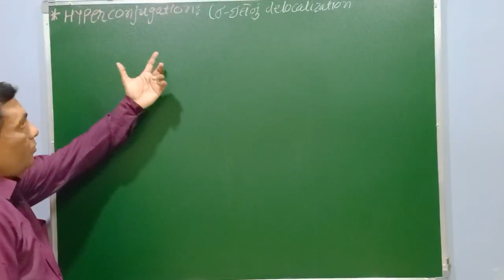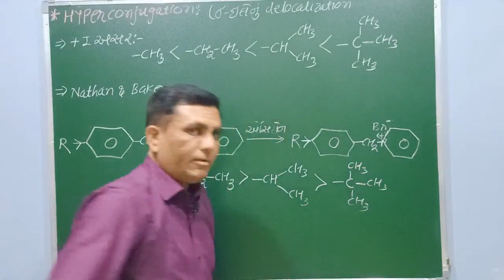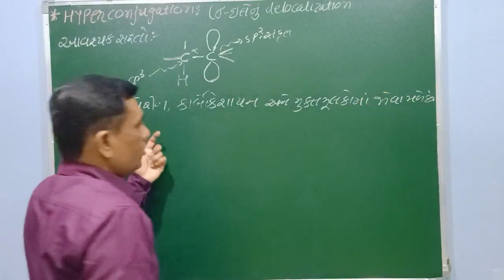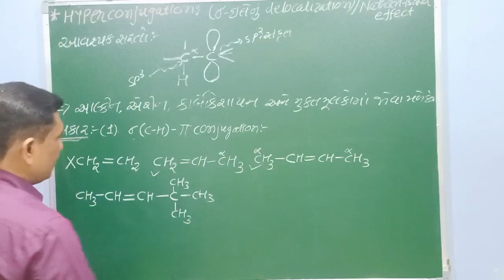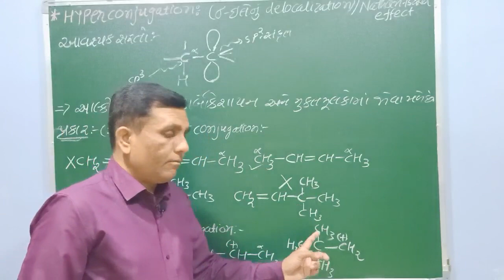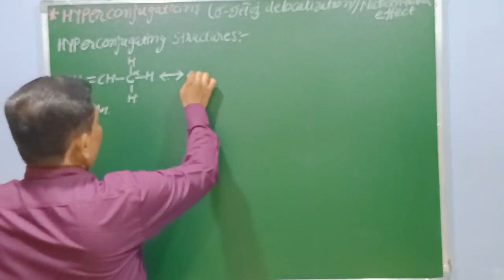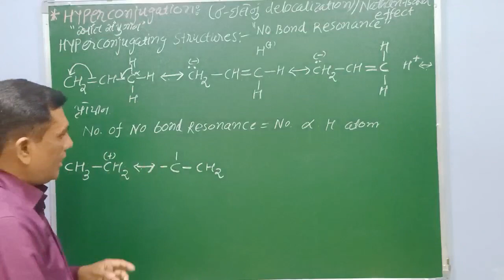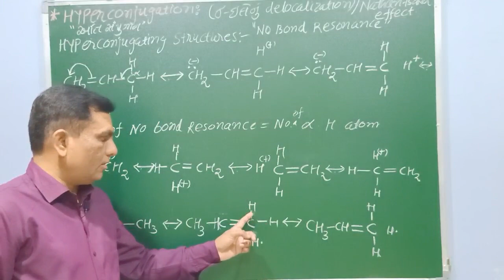Hyperconjugation effect | Nathan-Baker effect